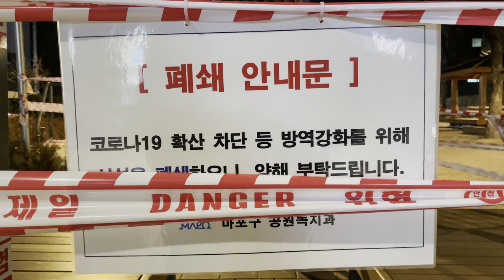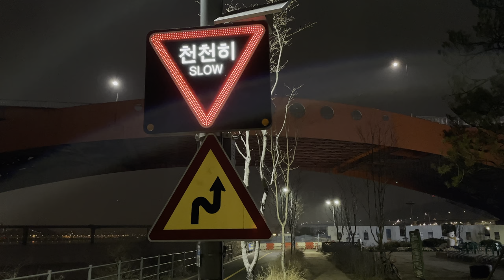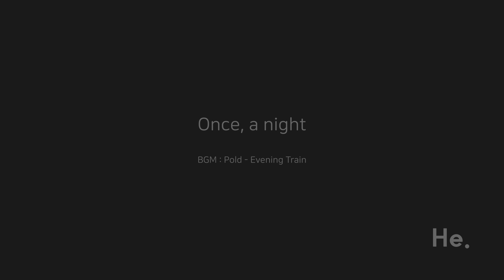Once, a night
iPhone 12 pro HDR editing 2nd test

Basic camera app 4K 60P
Editing Software : Final cut Pro X
Location : Hapjeong-dong, Han-river

Made by He.